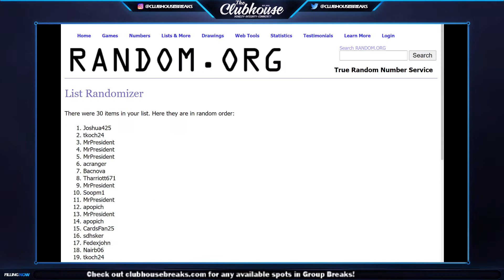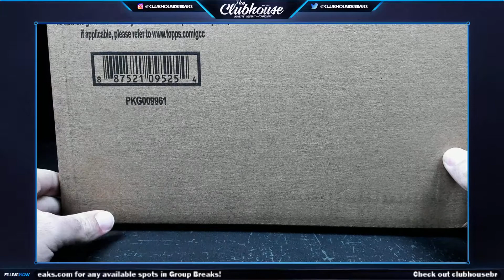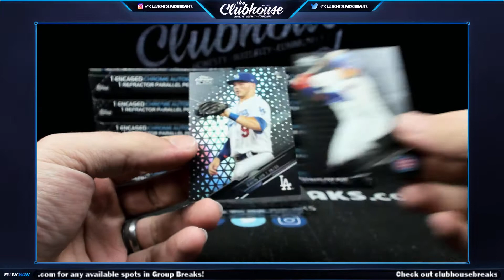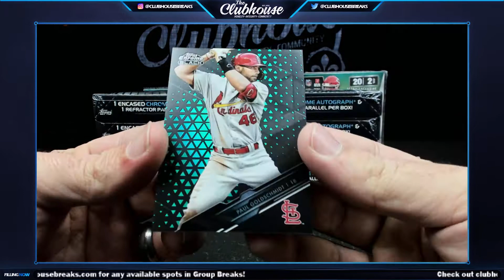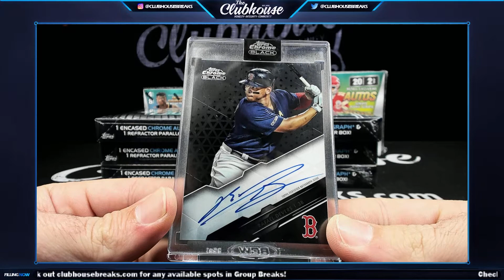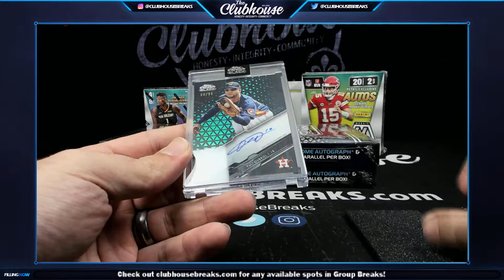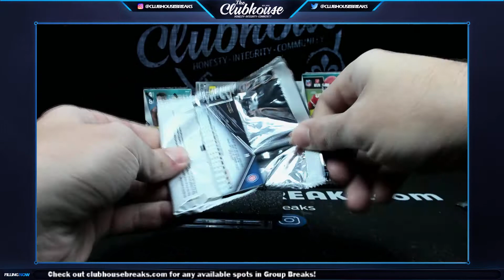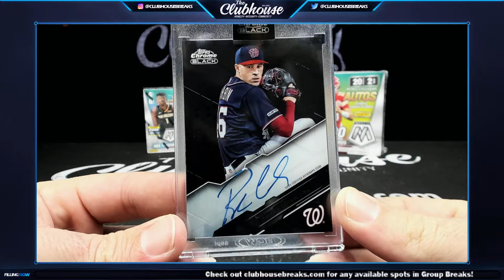2020 Topps Chrome Black Baseball Case RANDOM TEAM Group Break #5511